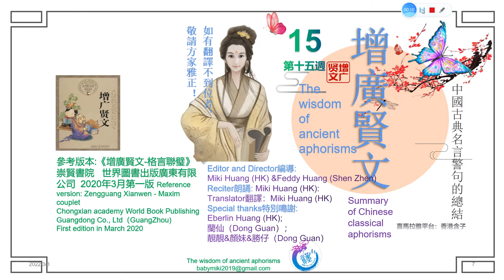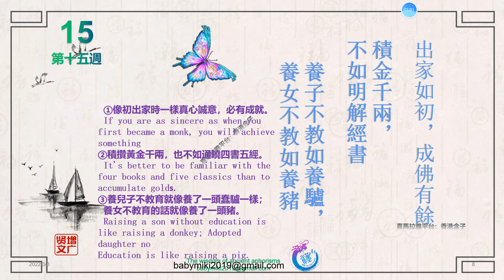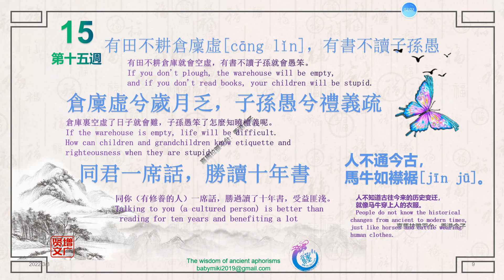增廣賢文15第十五週 國學經典 The wisdom of ancient aphorisms 出家如初，成佛有餘。積金千兩，不如明解經書。 養子不教如養驢，養女不教如養豬。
增廣賢文15第十五週  國學經典   The wisdom of ancient aphorisms

  出家如初，成佛有餘。積金千兩，不如明解經書。
養子不教如養驢，養女不教如養豬。

①像初出家時一樣真心誠意，必有成就。
If you are as sincere as when you first became a monk, you will achieve something
②積攢黃金千兩，也不如通曉四書五經。
It's better to be familiar with the four books and five classics than to accumulate golds.
③養兒子不教育就像養了一頭蠢驢一樣；養女不教育的話就像養了一頭豬。
Raising a son without education is like raising a donkey; Adopted daughter no
Education is like raising a pig.
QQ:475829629